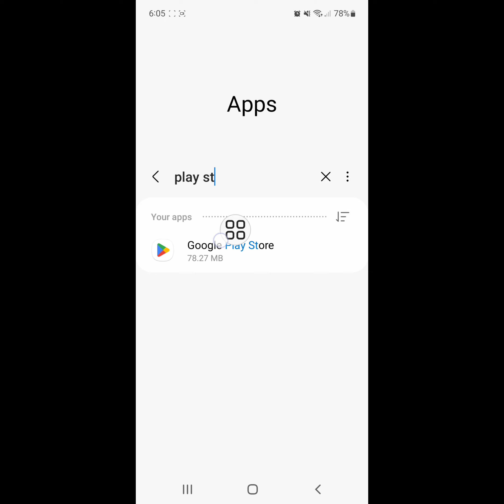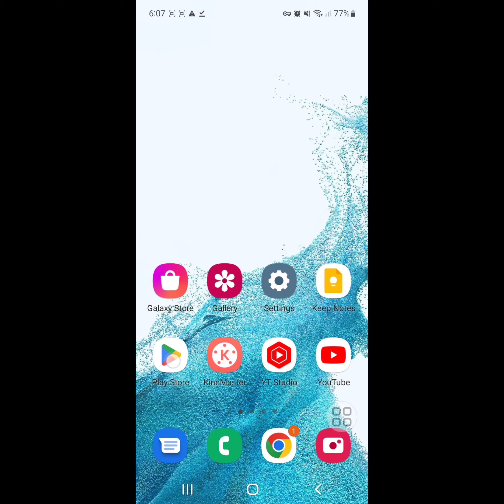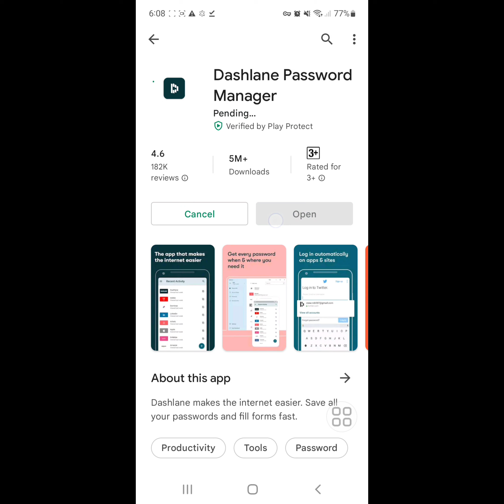Fix play store couldn't complete your purchase that item isn't available for purchase in your region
Are you looking for how to fix  play store couldn't complete your purchase that item isn't available for purchase in your region?  In this video I show you how to fix play store couldn't complete your purchase that item isn't available for purchase in your region. .
And find out google play store
I hope that this method solve play store couldn't complete your purchase that item isn't available for purchase in your region.
timestamp
00:00 how to fix play store couldn't complete your purchase that item isn't available for purchase in your region problem
0:30 clear play store storage and data
1:10 Download any vpn app from google chrome and install it
1:55 Now go to play store and install any app
2:08 it's fix your problem.
play store couldn't complete your purchase that item isn't available for purchase in your region
couldn't complete your purchase that item isn't available for purchase in your region
 that item isn't available for purchase in your region
play store purchase problem